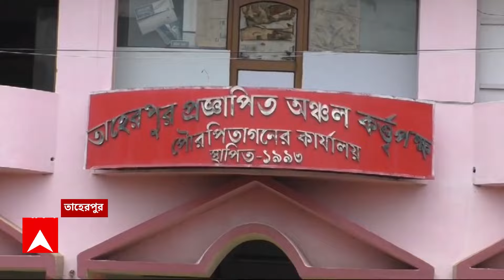Mamata Banrjee: পুরসভাগুলিকে নিয়ে নবান্নে মমতা বন্দ্য়োপাধ্য়ায়ের বৈঠকে, ডাক পায়নি দু'টি পুরসভা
ABP Ananda LIVE: পুরসভাগুলিকে নিয়ে নবান্নে মমতা বন্দ্য়োপাধ্য়ায়ের বৈঠকে, ডাক পায়নি দু'টি পুরসভা। এর মধ্য়ে ছিল রাজ্য়ের একমাত্র বিরোধী শাসিত পুরসভা তাহেরপুর। যেখানে সিপিএমের বোর্ড রয়েছে। বৈঠকে ডাক না পাওয়া প্রসঙ্গে সুর চড়িয়েছে তারা। এপ্রসঙ্গে মমতা বন্দ্য়োপাধ্য়ায় বৈঠকে বলেন, তারা তো আমাদের সঙ্গে যোগাযোগ করেই না। ঝালদা পুরসভাও বৈঠকে ডাক পায়নি। পুরভোটে কংগ্রেস জিতলেও, পরে এই পুরসভা দখল করে তৃণমূল।